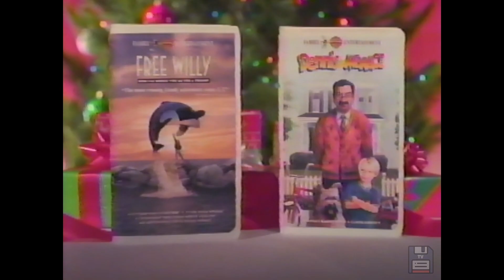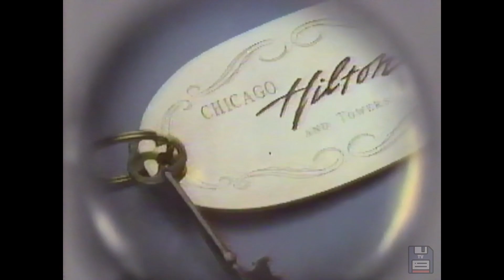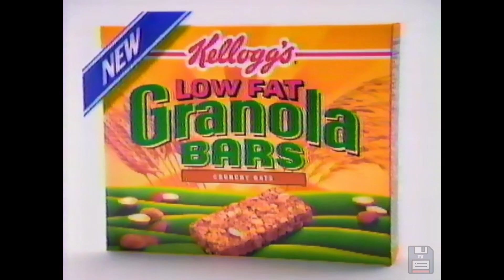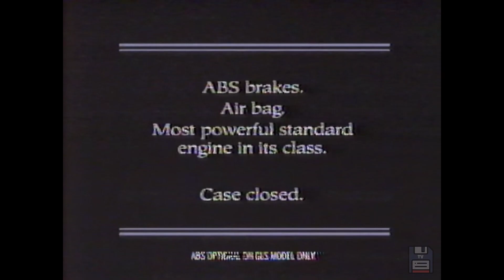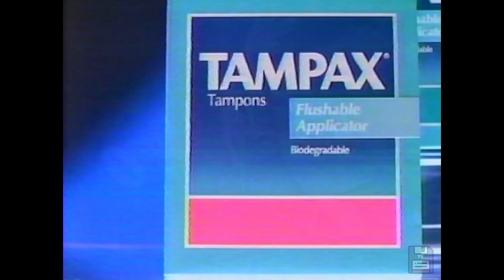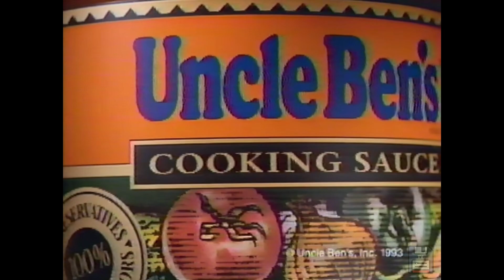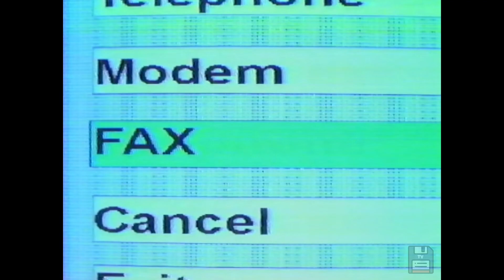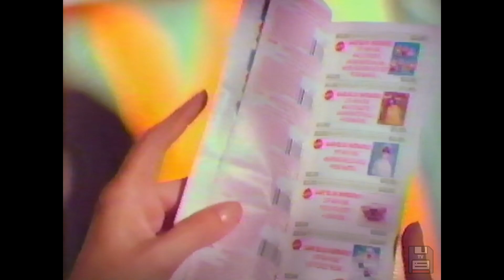90s Commercials: Oprah Winfrey, CC Ricers, Sony Handycam, Northwest Airlines, Chevy Lumina Van 📼📺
These were originally shown on WLS ABC channel 7 from Chicago Illinois on November 17, 1993.

The complete list of commercials:
Volkswagen - The Most Loved Cars in the World
Sony Handycam
Free Willy, Dennis the Menace
CC Ricers
ABC - America's Funniest Home Videos, America's Funniest People bumper
ABC - American Music Awards 20th Anniversary will continue bumper
ABC - Full House, Phenom bumper
ABC - The Skins Game bumper
Illinois Lottery- Stocking Stuffer Game
Toyota - The Best of 94
ABC - 10PM News bumper
Sprint - Split the Cost
JC Penney
Chevrolet Lumina Van - Shopping Cart
PSA - Never Stop Learning
ABC - Lois & Clark bumper
ABC - Home Improvement, Thea bumper
Kellogg's Low Fat Granola Bars
Citibank Visa
Hyundai Elantra - Company Car
Panasonic Camcorder - Cruise Ship
ABC - There Are No Children Here bumper
ABC - Day1One, Monday Night Football bumper
Dunkin Donuts - Coffee
Silo
ABC 7 - 10PM News bumper
Volkswagen - The Most Loved Cars in the World alternate
JC Penney alternate
Hershey's Almond Kisses - Shark
Fisher-Price Tape Recorder
Tampax Tampons
PSA - Sexual Harassment
ABC - Roseanne, Coach bumper
Levi's 501 Jeans
1-800-Collect - OJ Simpson's Mom
Allstate Insurance
ABC - Home Improvement, Grace Under Fire bumper
ABC - The Commish bumper
Uncle Ben's Cooking Sauce
Ameritech - 6 Cents a Call
ABC 7 - 10PM News alternate bumper
Northwest Airlines
Kellogg's Corn Pops
Mr. Phipps Tater Crisps
ABC - There Are No Children Here alternate bumper
JC Penney alternate 2
Volkswagen - The Most Loved Cars in the World alternate 2
Miller Lite - Beauty Contest Hockey
McDonald's - Holiday Starters
ABC - Lois & Clark alternate bumper
ABC - NYPD Blue bumper